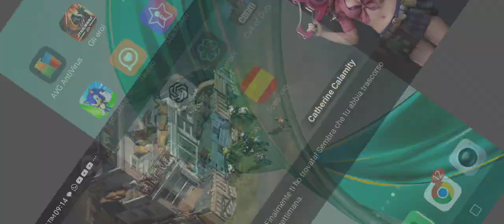lotta#contro gli zombi 1# (1)